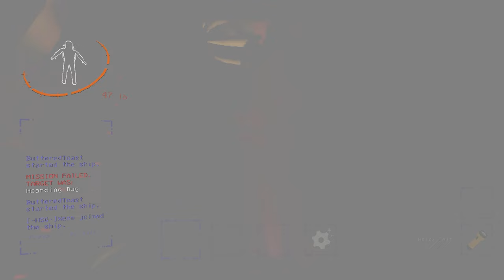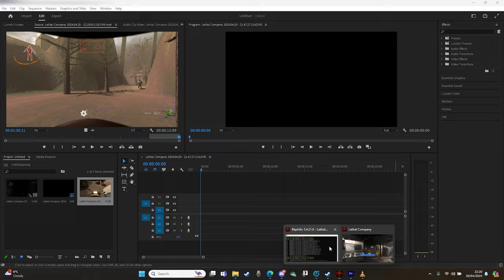Brick.jpeg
Music from Uppbeat (free for Creators!)